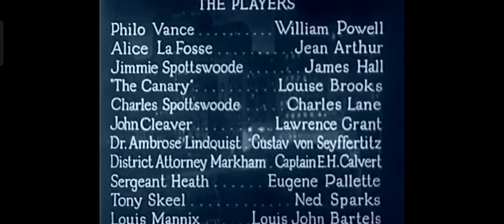The Canary Murder Case (1929) William Powell Jean Arthur James Hall (Complete Pre Code Movies)